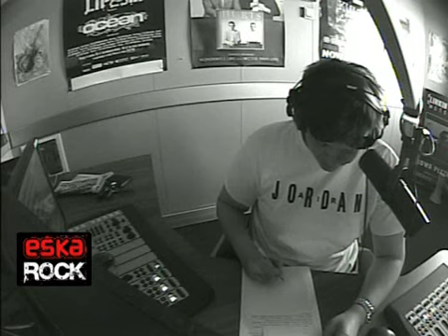Wojewódzki i Figurski - Produkcja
Kuba i Michał zaopatrują ambasadę rosyjską.